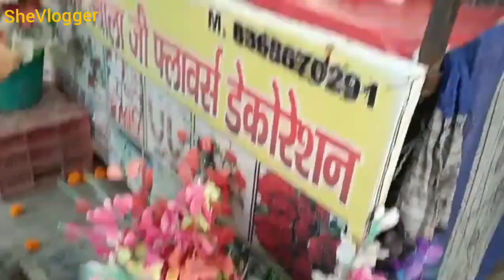My small efforts ❤️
Hi everyone, this video is about a small party arrangements at home @SheVlogger, get together with family, birthday party, birthday decoration, small arrangements of party, party at home, decoration, birthday gifts

Regards : Geeta 🌅